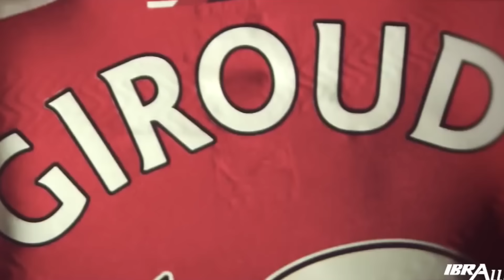¡GRIEZMANN ESTÁ GUAPÍSIMO! I PELOTEANDO CON ATZEL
Los más guapos de esta temporada, sólo con EseAtzel